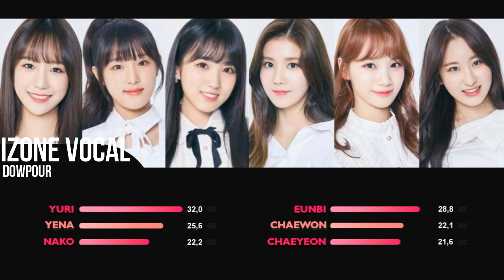How would Izone (Vocal Line) sing "Downpour" by I.O.I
I love NAKO!